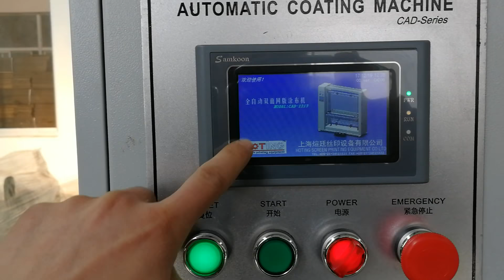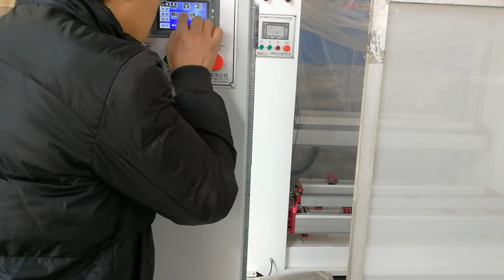Automatic emulsion coating machine for screen printing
A small test with coins on our automatic coating machine to test the running smoothness and emulsion coating tolerance, like some foreign friends with coins on CRH and whole time no fall. Our coating rough with 0.5mm and 2.5mm lips for different thickness.

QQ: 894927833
Skype: hotingscreenprinting03

We have solutions for different screen size and clients requirement.